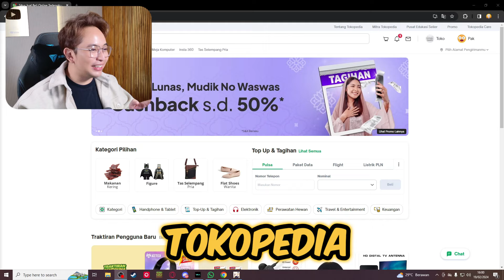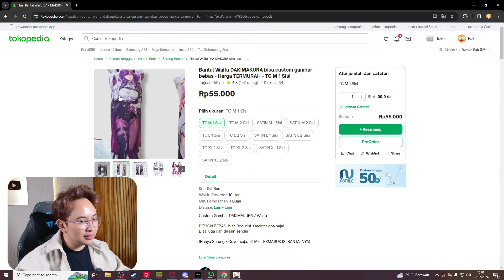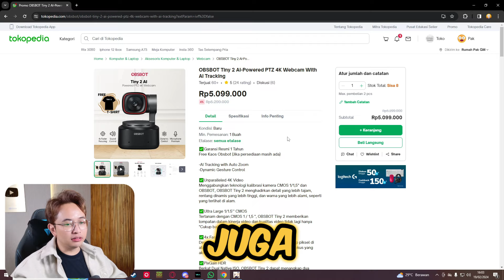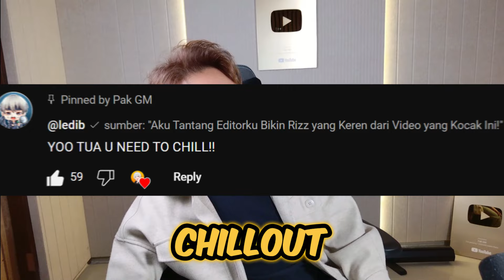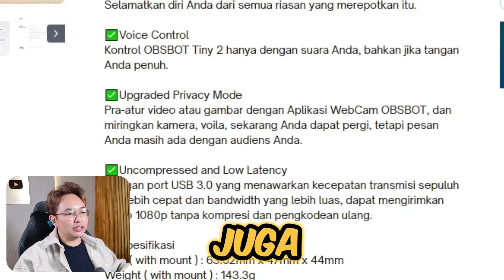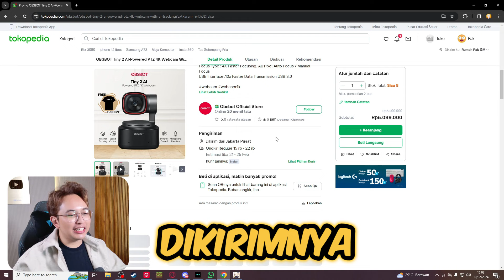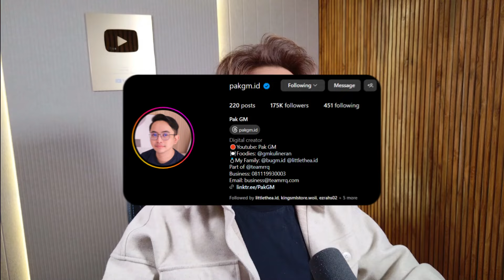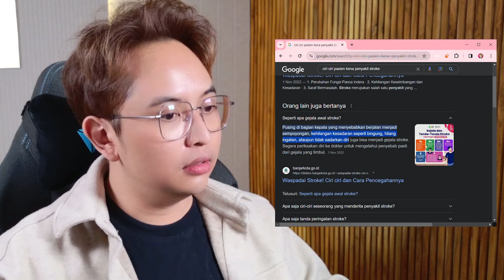Aku Beliin Temenku Webcam TERMAHAL Seumur Hidup Dia! (5 JUTAAN!)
🤝 Tempat Top-up yang Aman & Terpercaya

🎬 Main bareng: @ChumKevin
🖊 Di-edit oleh: @bohanyt
🎨Thumbnail oleh: @KozyChainza
💡Inspirasi dari: